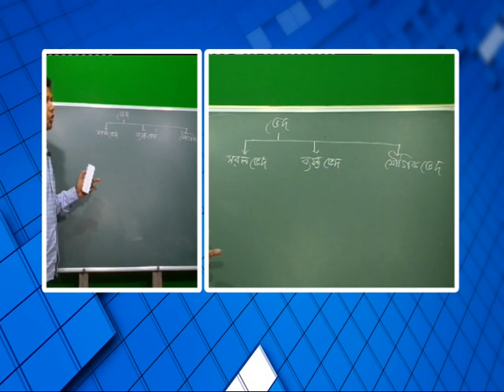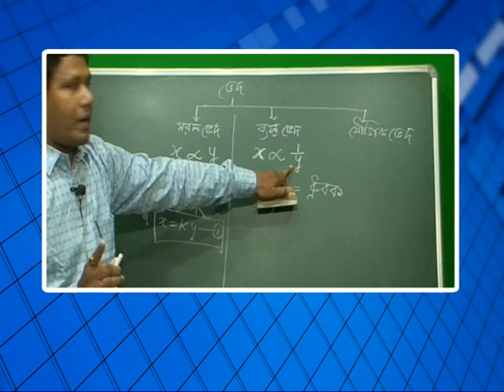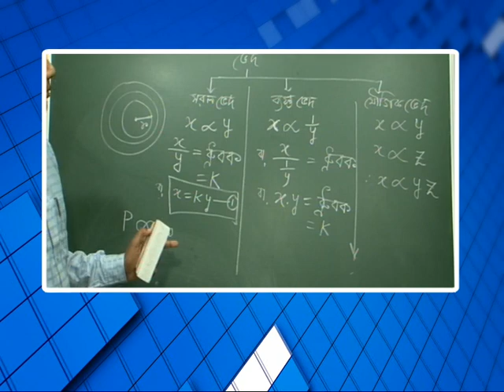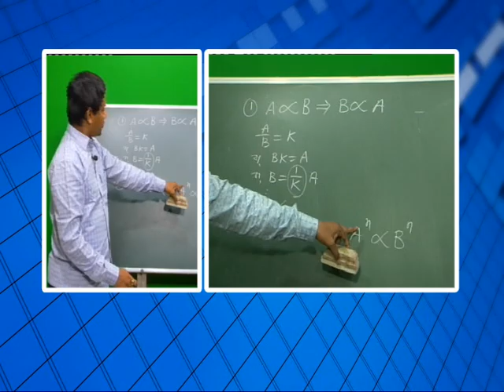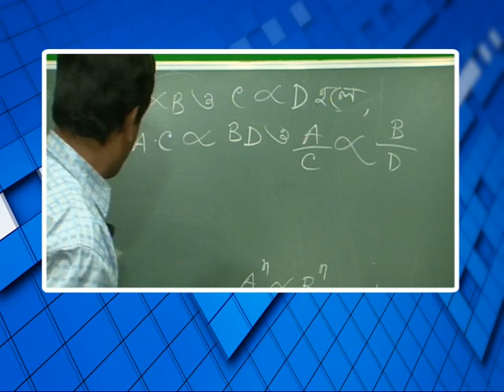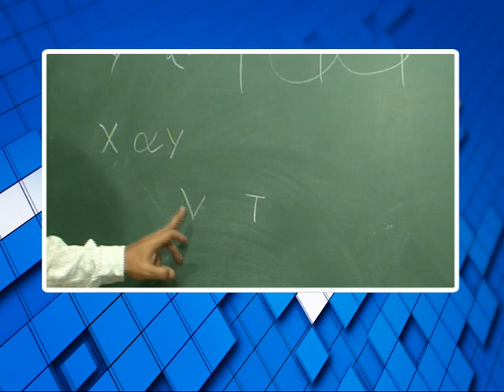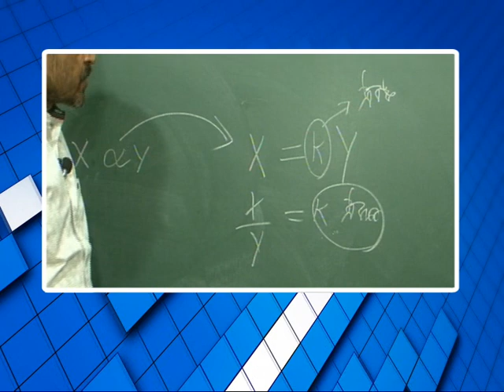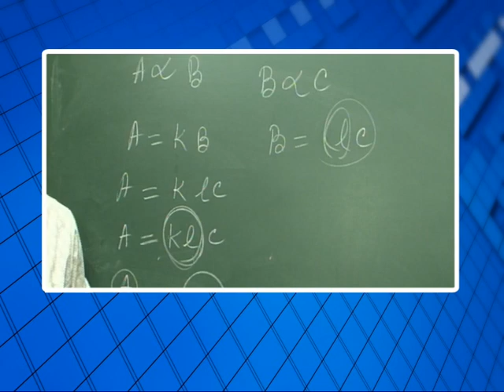বিশেষ অনুষ্ঠান 'পাঠশালা' দশম শ্রেণী বিষয় অঙ্ক Part 2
বনগাঁ পৌরসভা ও নিউজ নো মানস ল্যান্ডের বিশেষ অনুষ্ঠান 'পাঠশালা' দশম শ্রেণী বিষয় অঙ্ক